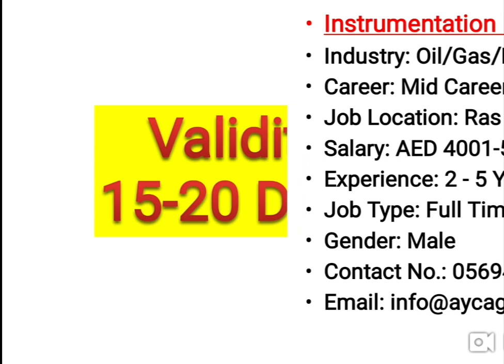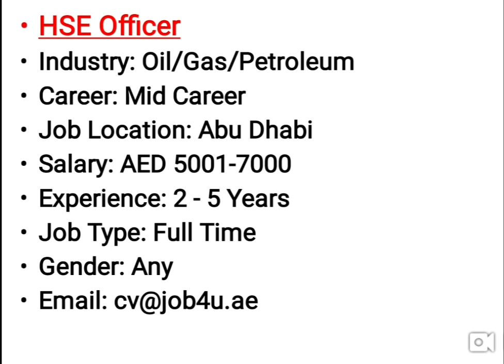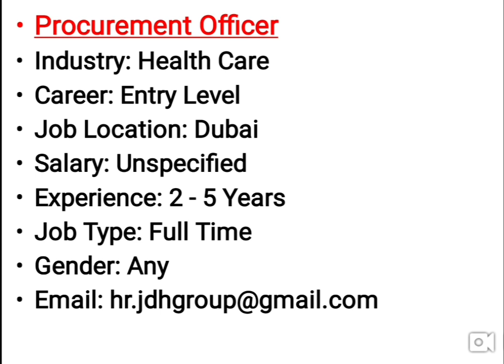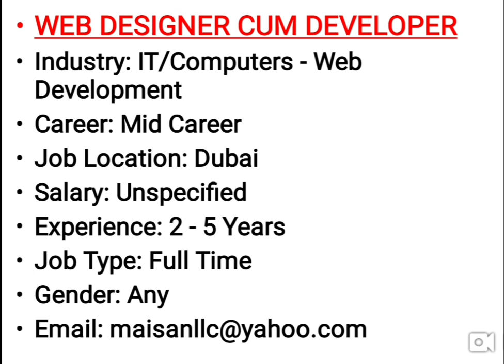Jobs in uae with employment visa apply fast